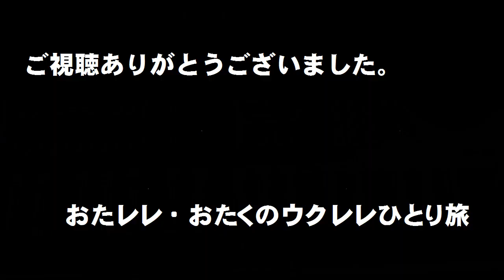美味しんぼ「CM前後のアイキャッチ」ピアノ演奏（カタカナ楽譜付き）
原曲キーF、これもF。